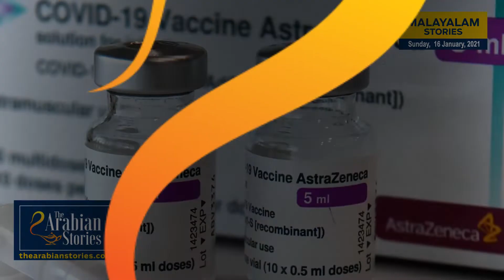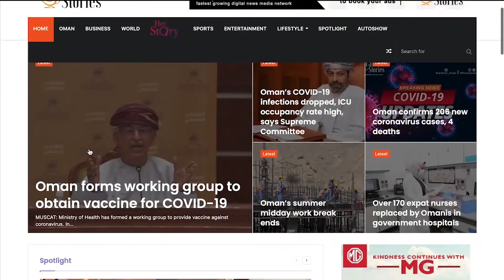Malayalam News - January 16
ഒമാനിൽ ഒ ടാക്സിക്ക് സ്ത്രീ ടാക്സി സർവീസ് നടത്തുവാൻ അനുമതി ലഭിച്ചു

ഒമാനിൽ അസ്ട്രാസെനിക വാക്‌സിൻ ബൂസ്റ്റർ ഡോസായി നൽകും

കോവിഡ് സുരക്ഷ നടപടികളിൽ വീഴ്ച വരുത്തിയ 6 ഹോട്ടലുകൾക്കെതിരെ നിയമനടപടി